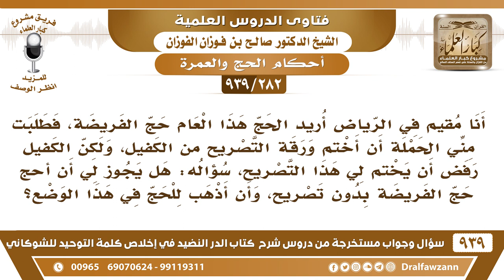[282 -939] طلبت من الكفيل تصريحا بالحج، فرفض، فهل لي أن أحج بدون تصريح؟ - الشيخ صالح الفوزان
-[282 -939] السؤال: أنا مقيم في الرياض أريد الحج هذا العام حج الفريضة، فطلبت مني الحملة أن أختم ورقة التصريح من الكفيل، ولكن الكفيل رفض أن يختم لي هذا التصريح، سؤاله: هل يجوز لي أن أحج حج الفريضة بدون تصريح، وأن أذهب للحج في هذا الوضع ؟
الجواب: أنت أجير، فلا تحج إلا بإذن المستأجر؛ لأن وقتك مستحق للمستأجر فلا بُدَّ أن يأذن لك فإذا لم يأذن لك فأنت معذور لا تستطيع الحج معذور في هذا.
للاشتراك في قناة الشيخ صالح الفوزان

للاستفسار والإقتراحات والدعم
رئيس الفريق
لمشروع كبار العلماء